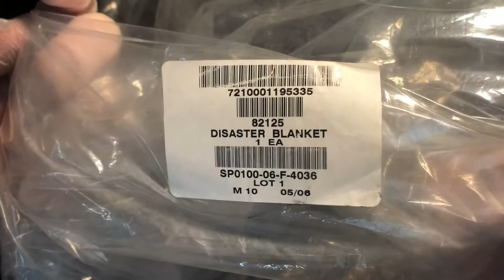U.S. Military Surplus Disaster Wool Blanket. (Review). (MREdepot).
When Disaster Strikes, The Time To Prepare Has Passed.
DISASTER BLANKET.  30% Wool 70%
Man Made Fibers Unicor - Federal Prison Industries, Inc.
SP0100-06-F-4036
THIS BLANKET CONTAINS NO DDT DO NOT CLEAN OR LAUNDER.
KEY FEATURES:
U.S. military issue
Made in USA
Made of 70/30 man-made fiber/recycled
Naturally flame retardant
Needle-punch, non-woven construction
Finished edges
Each approx. 62" x 80". Size may vary
New condition
STAY IN THE LOOP WITH MRE DEPOT YouTube Channel!!!